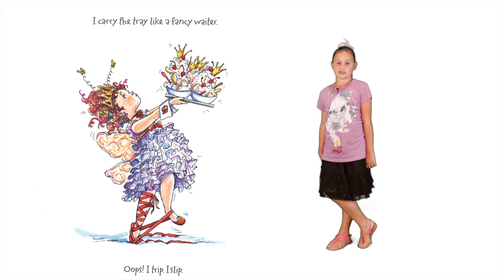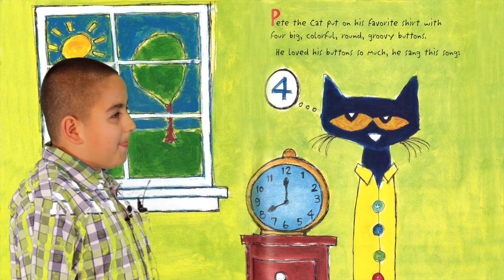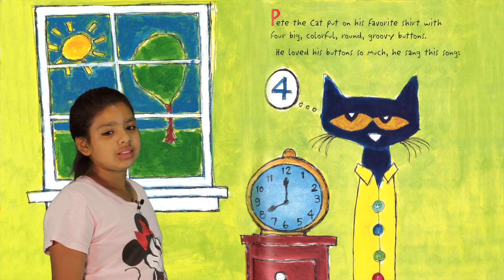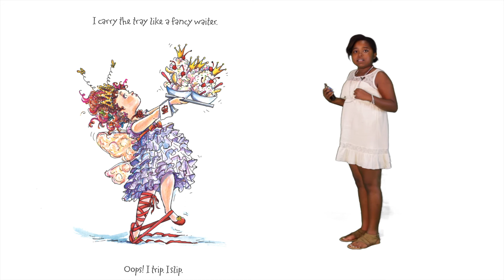Young Authors' Faire - Authors Visit with favorite book characters!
Here's a collection of the green screen booth from the 2013 Young Author's Faire. There were sound issues for a majority of the authors.